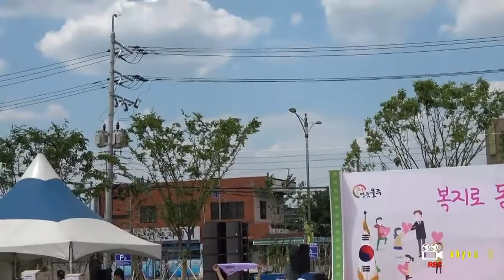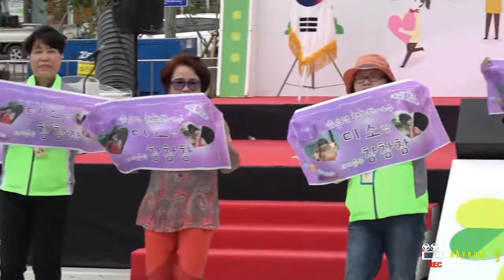가수 오미소 = 사랑님.2017 복지박람회공연170527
가수  :  오미소
장소  :  울산시 언양읍 어음리 공영주차장
영상  :  ahyoung  38372593